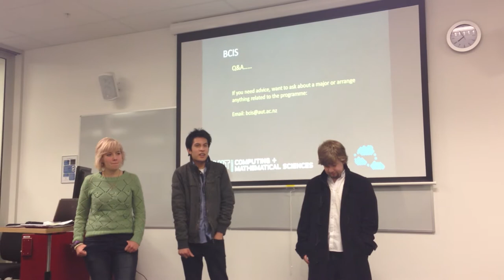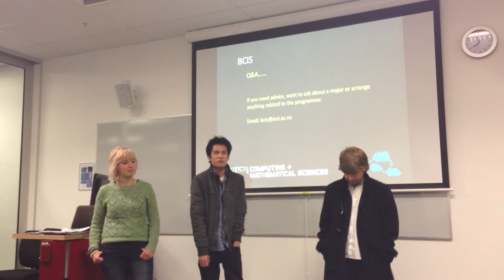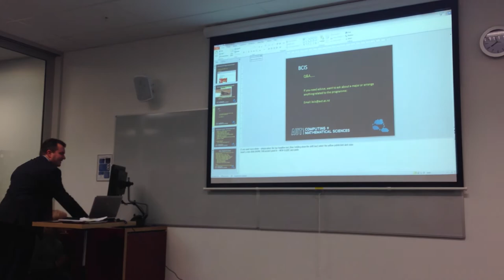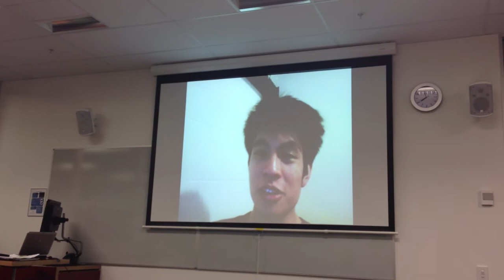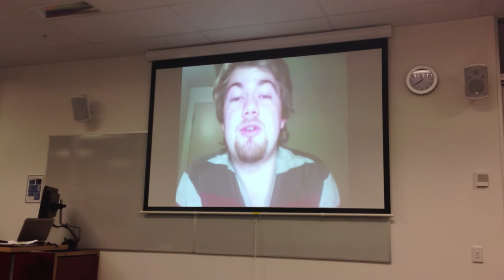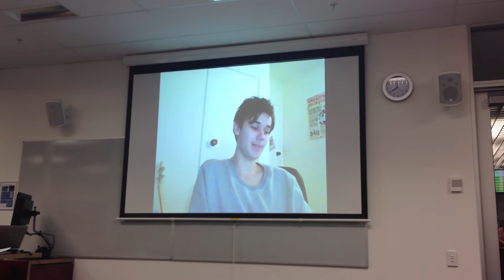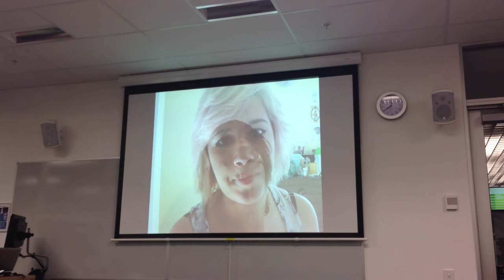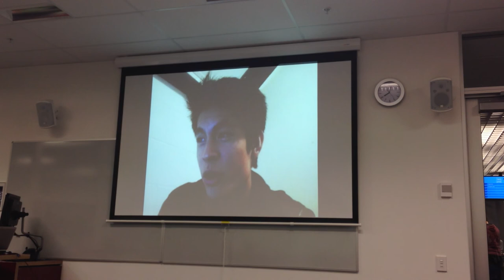CTIS Student Project Q&A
One of the 32 groups talking about their Arduino project at the AUT University Information evening. These are first year semester one students.